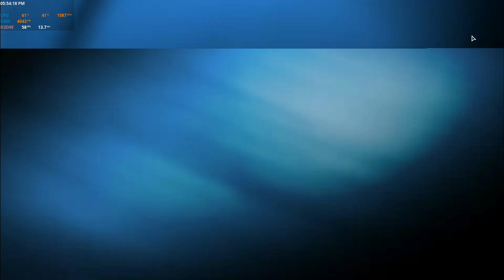D a n g a n r o n p a 2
Nice video game